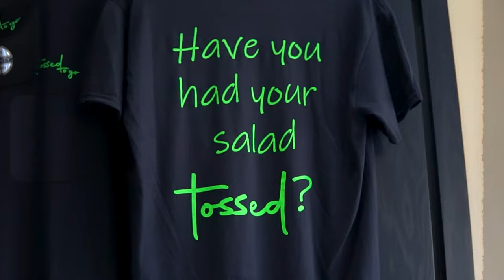Van Galder Murals paints graffiti mural at Tossed to Go South Bend, Indiana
I stopped at this Gourmet Salad restaurant in South Bend Indiana to Paint a Graffiti Mural & toss salads with the Pro's. The mural was 10 x 11 I used bucket paint and spray paint to get this particular Art Piece done.

I got to paint a mural in a mansion at Studebaker Brewery in South Bend, Indiana